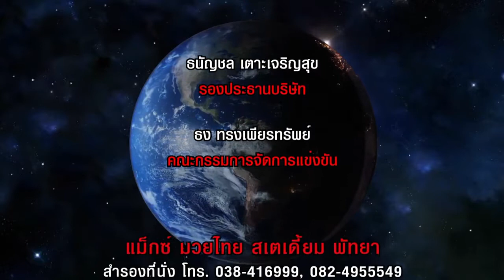Max Fight 2019: Yan Chaohong (China) vs Bangsan Todmuaythai (Thailand)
Full fight:  Yan Chaohong (China) vs Bangsan Todmuaythai (Thailand)

🔵 ATTRIBUTION 🔵